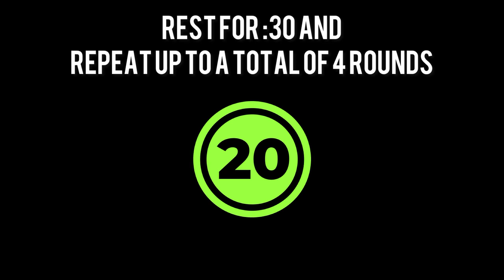2 min dumbbell only glute burn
Try this quick routine for up to a total of 4 rounds and up to 3-4x a week 🥳 for reference I am using (2) 20lb dumbbells you want a weight that will challenge you!

Musician: BZMT

Musician: LiQWYD